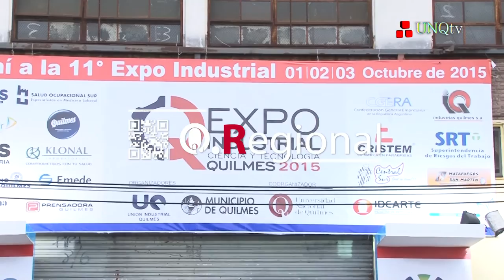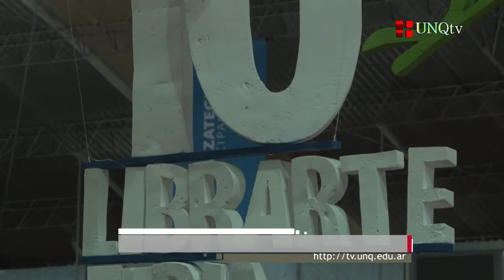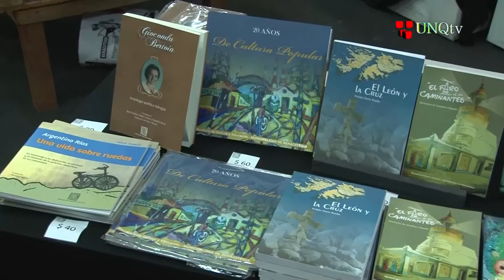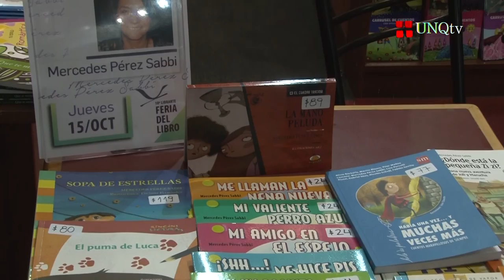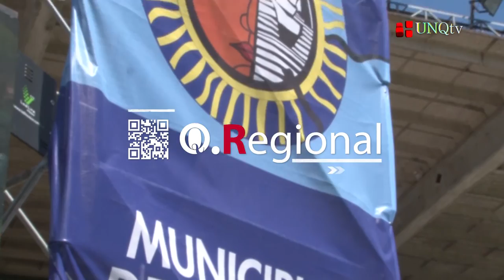Q.Regional - Programa Nº 09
:: Expo Industrial de Ciencia y Tecnología

:: Feria de Libros "Librarte"

:: Izamiento de bandera en el Quilmes Atlético Club